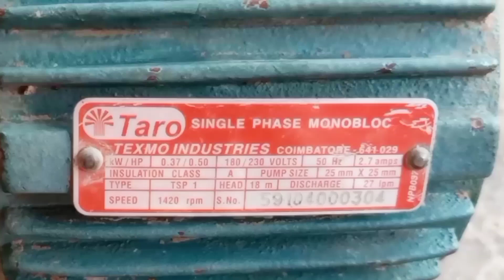texmo taro 0.5 HP motor winding data | 1420 RPM | half HP motor winding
इस वीडियो में टैरो टेक्समो 0.5 एचपी मोटर का वाइंडिंग डाटा बताया है यह डाटा कंपनी का पहले से मौजूद है उसी को काउंट करके आपको बताया है उम्मीद करता हूं आपको यह वीडियो पसंद आया होगा पसंद आए तो लाइक शेयर जरूर कीजिए धन्यवाद

1420RPM

2.7AMPS 0.37KW 0.5HP